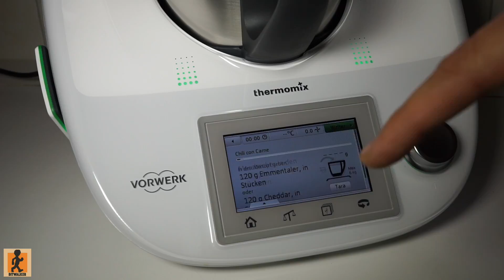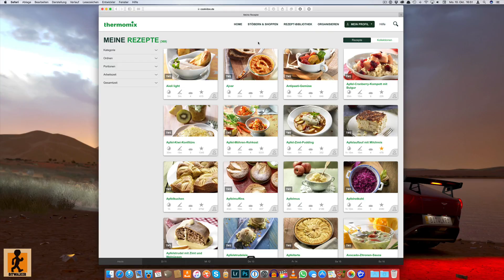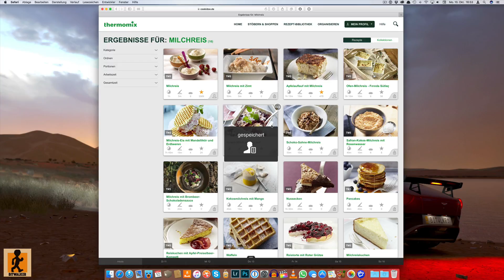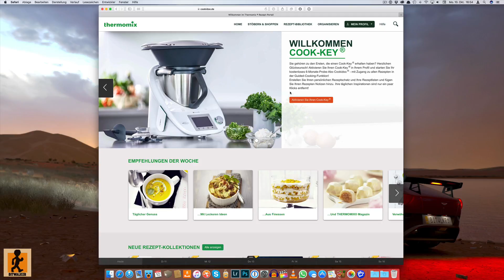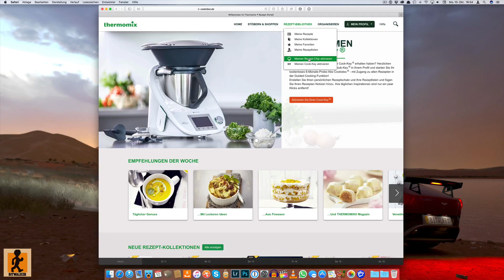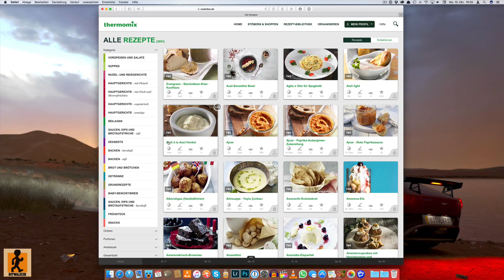Thermomix TM5 Cook Key in der Anwendung Review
Mit dem Cook-Key wird der Thermomix W-Lan fähig. Was man nun damit alles machen kann, seht ihr in diesem Video. Ich finde, dieses Zubehör macht den TM5 noch um ein Stück besser.

★ BITWALKER auf